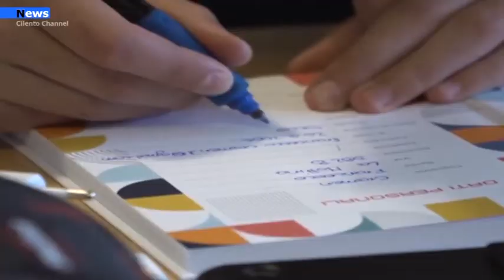Agropoli, Sospensione attività didattiche alla scuola Vairo fino al 15 febbraio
Le notizie che mi giungono dall’Asl sono confortanti per quanto riguarda gli esiti dei tamponi relativi alle catene di contatto nella maggioranza degli Istituti coinvolti negli ultimi casi di positività al Covid-19. Non risulta ancora risolta del tutto invece la questione relativa alla scuola media “Vairo” di via Moro dove numerosi docenti sono in quarantena in via precauzionale, in attesa del risultato del tampone. Questo stato di cose porta una difficoltà oggettiva per la scuola nel poter garantire le lezioni in presenza.